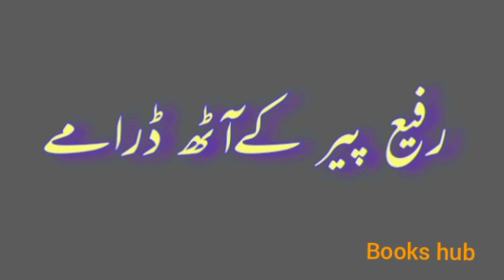رفیع پیر کی ڈرامہ نگاری | رفیع پیر کے آٹھ ڈرامے| rafi peer ki drama nigari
رفیع پیر کے آٹھ ڈرامے اور ڈرامہ نگاری کا جائزہ|  rafi peer drama